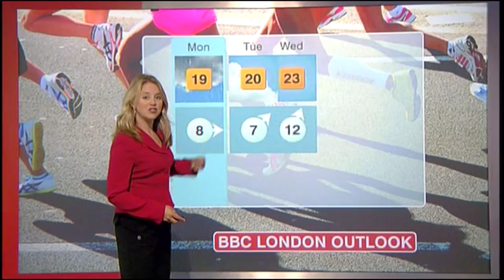Wendy Hurrell BBC London news weather April 25th 2010 HD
Wendy Hurrell is looking fabulous hosting the weather on BBC London news.